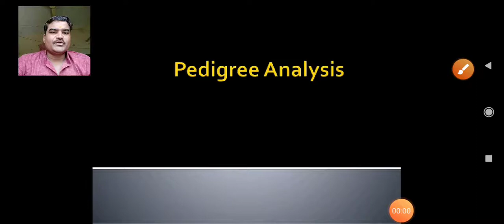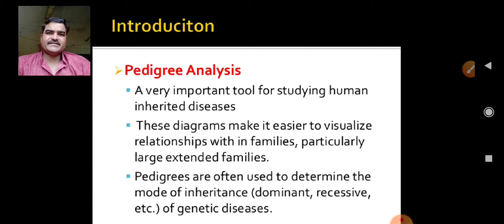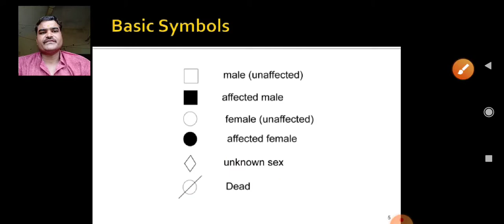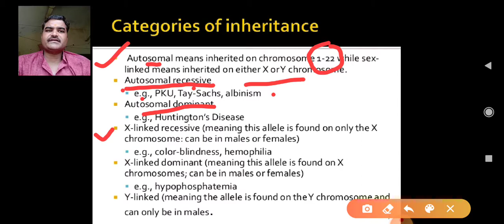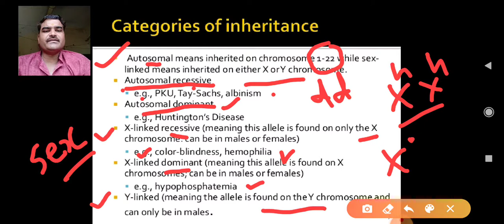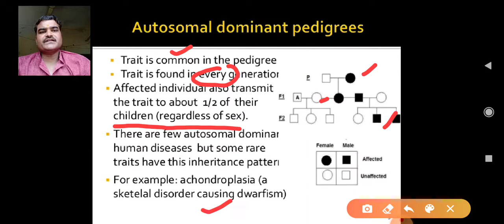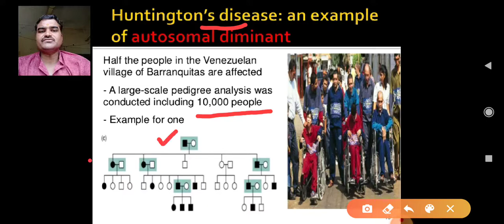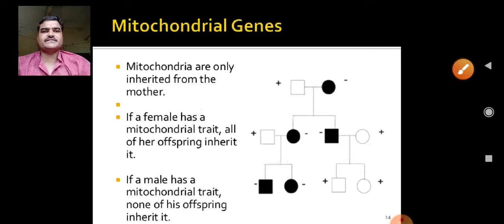PEDEGREE ANALYSIS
Autosomal & allosomal traits